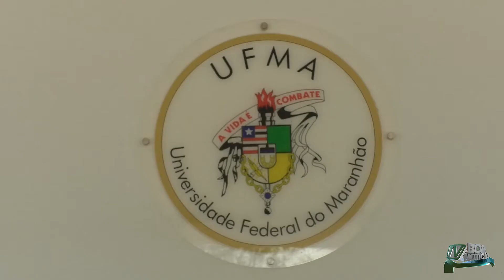UFMA abre vagas para concurso de Técnico Administrativo em Educação